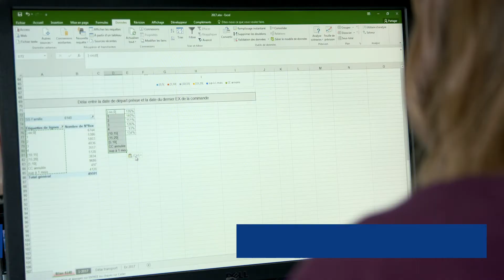Témoignage de Rebecca : Technicienne Méthode Logistique chez DYKA à Sainte-Austreberthe